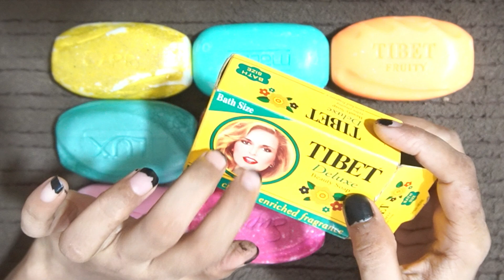Relaxing ASMR Soap Opening Haul Leisurely Unpacking Soaps#asmrunboxing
Relaxing ASMR Soap Opening Haul Leisurely Unpacking Soaps Unwrapping Asmr Soap Satisfying video